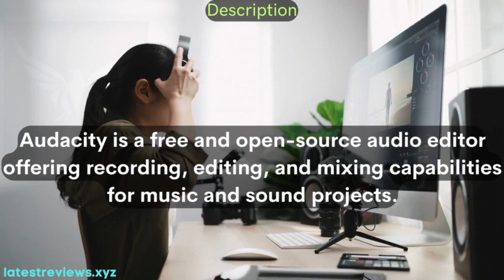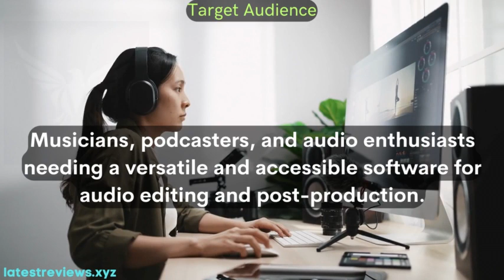Powerful Audio Editing Audacity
In this video, I will show you how to use Audacity, a powerful audio editing software that is free and open-source. I will cover the basics of audio editing, such as how to record audio, trim audio, add effects, and export audio files. I will also show you some more advanced techniques, such as how to remove background noise and how to create a podcast.